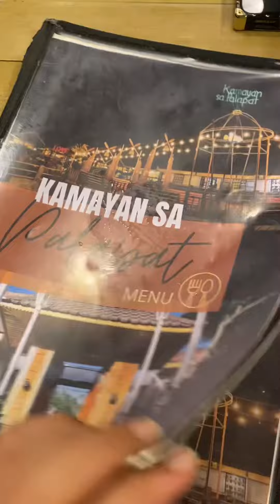Kamayan sa Palapat food vlog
Alam mo na, Happy Valentines Day everyone 🥰🥰❤️
Dito na sa Kamayan sa Palapat. Tara!